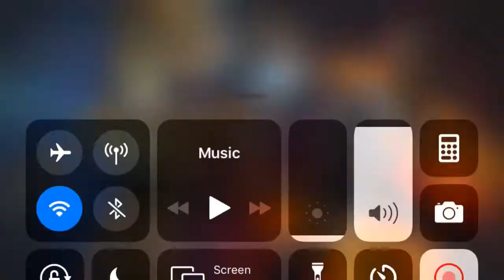ALLIANCE WAR (61): [KS_10] -VS- [I666K] | MARVEL Contest of Champions